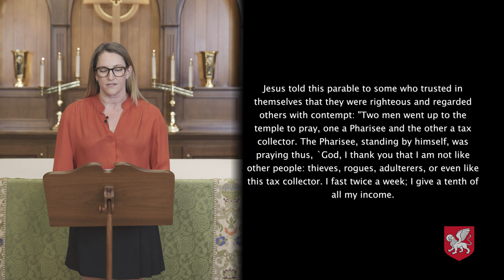Worship October 23, 2022